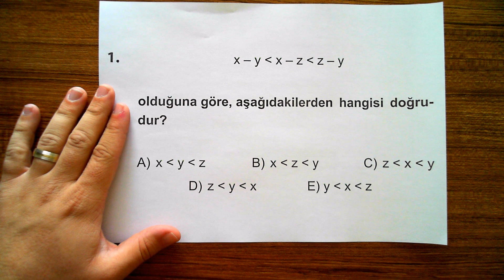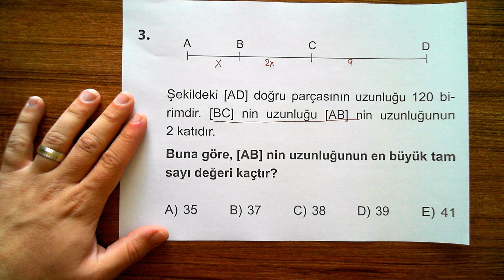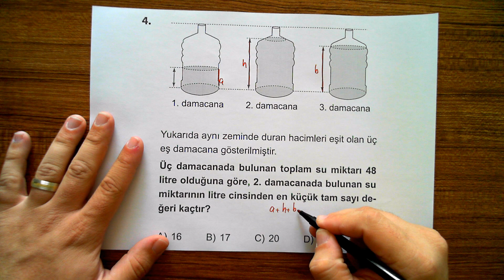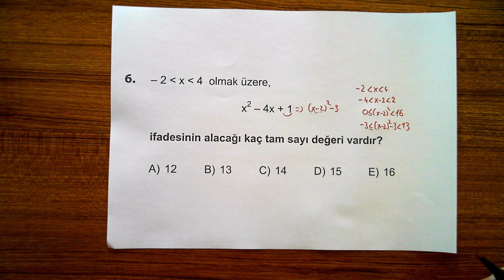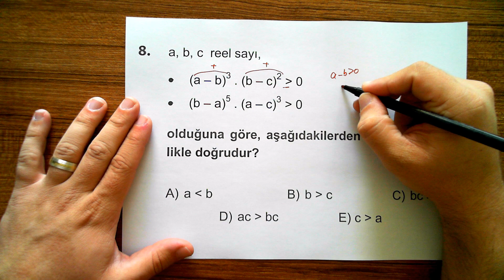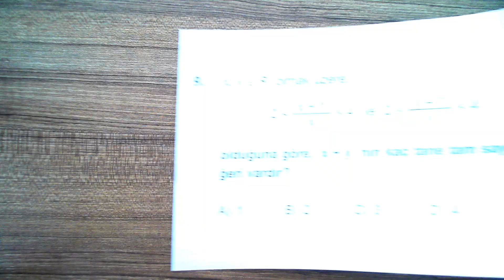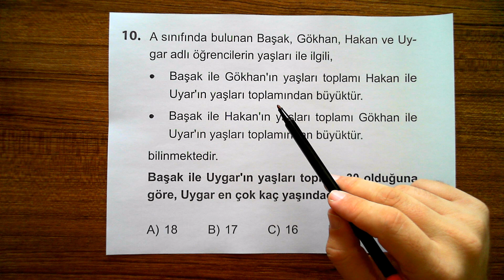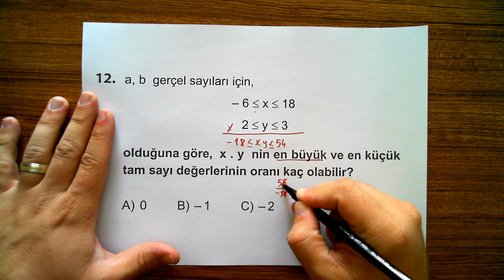Yeni Nesil TYT Matematik Soru Bankası Basit Eşitsizlikler Test 3